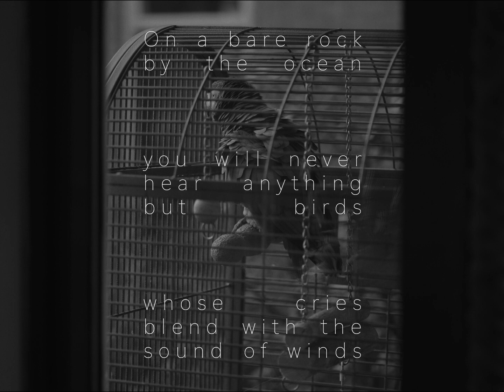On a bare rock by the ocean you will never hear anything but birds... – trailer | IFFR 2023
Serene natural wonder within the glass walls of a greenhouse, with volunteers creating the sounds of the tropics.